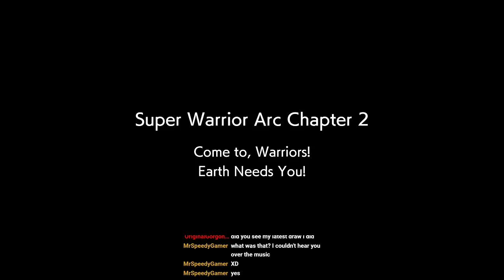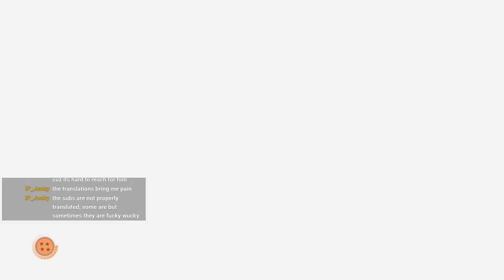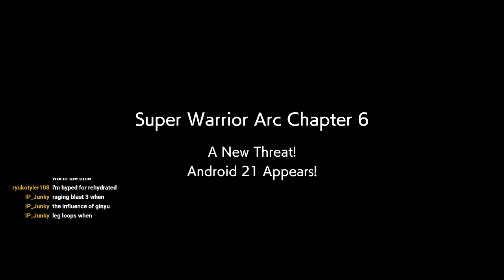Waddicker /// Dragon Ball FighterZ [PC] /// #58 (Storymode #1)